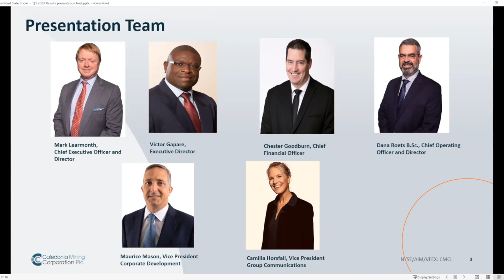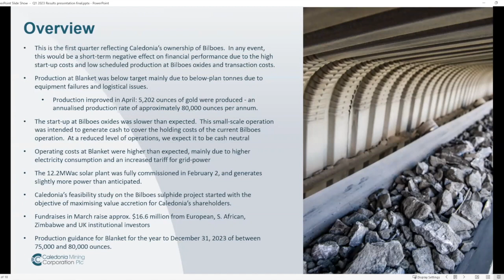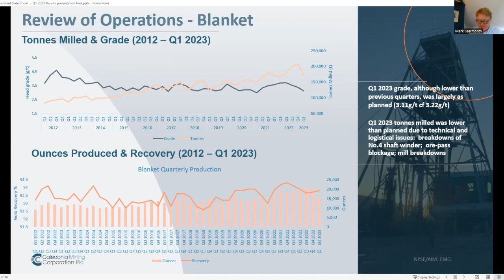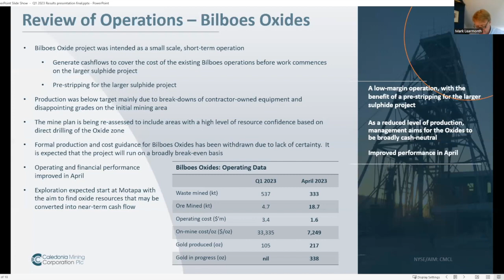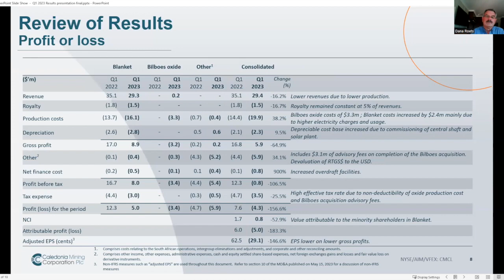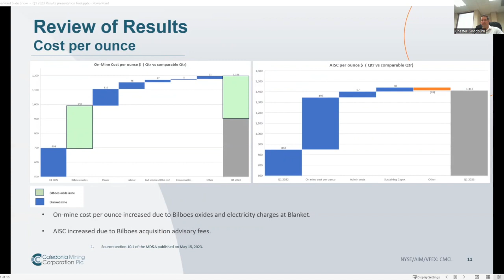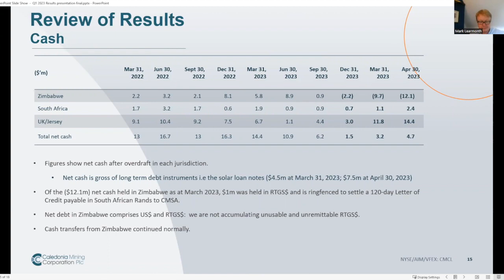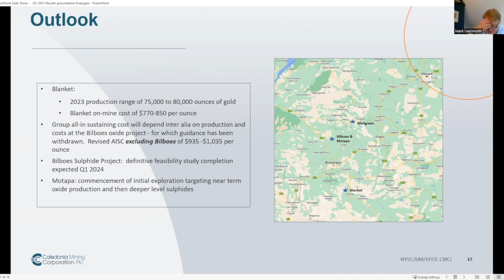Caledonia Mining Q1 2023 Results Presentation